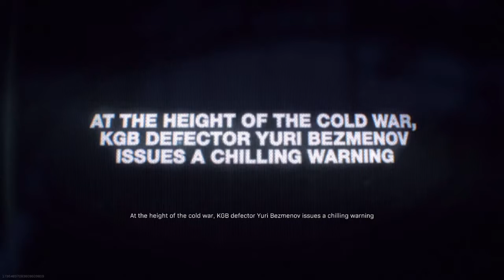INSANE BLACK OPS COLD WAR REVEAL EVENT IN WARZONE!!!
It was so incredible experiencing this badass event live in Warzone! Don't forget next Tuesday will be the return of weekly uploads!